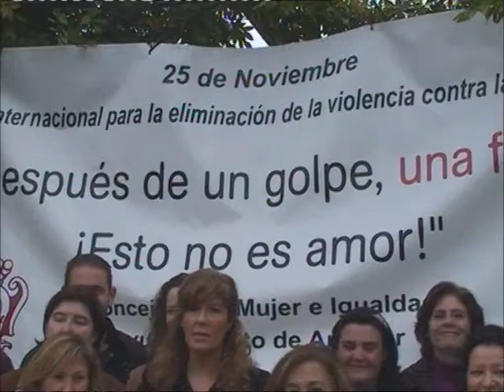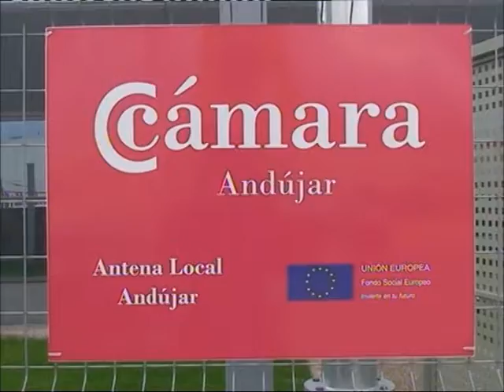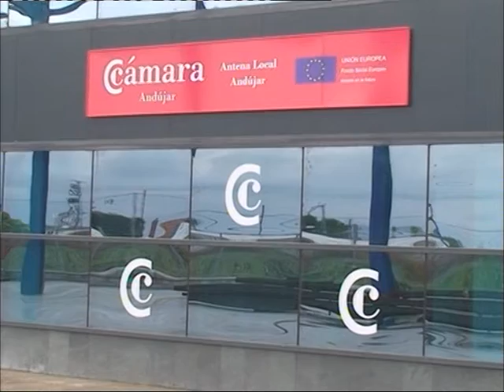VIVIR ANDÚJAR 29 de Noviembre 2010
Resumen de lo más destacado del magazine "Vivir Andújar" de Diez TV del día 29 de Noviembre del 2010